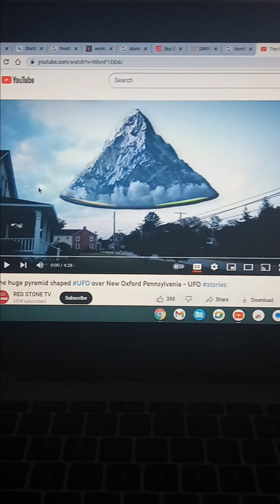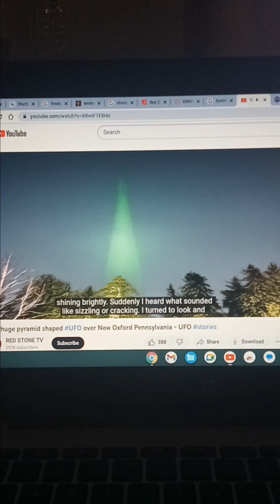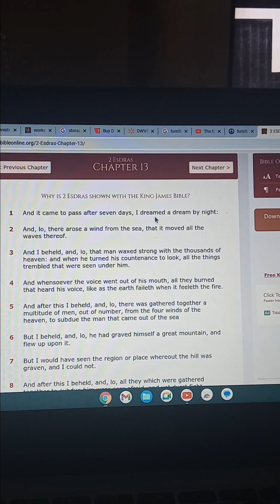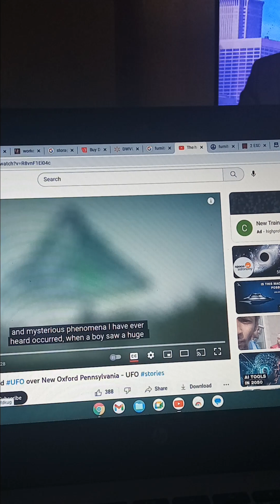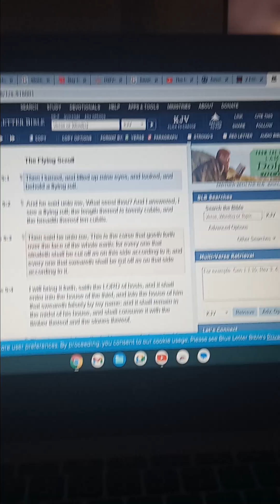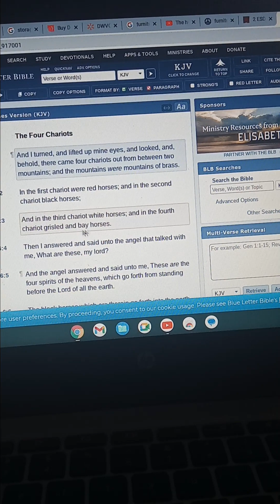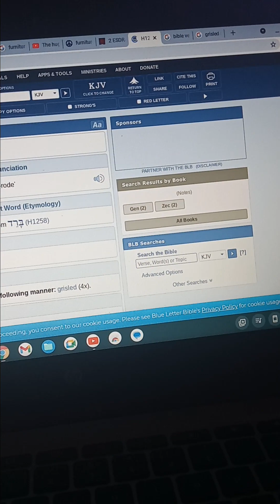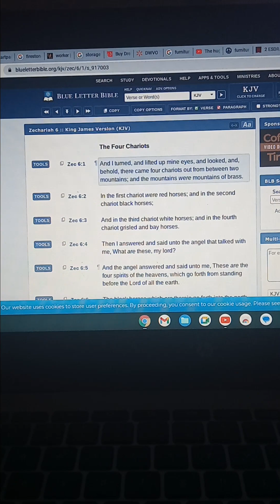2 Esdras 13:6"...he graved himself a great mountain ⛰